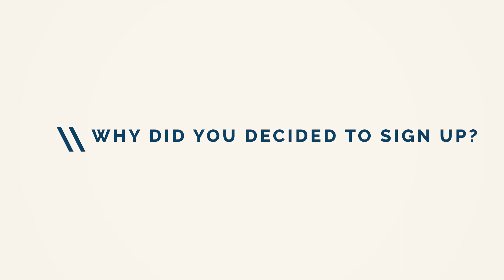Review Sarah DePietro about Business Club Côte d'Azur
Thanks Sarah DePietro for attending our meetup in Vence and sharing your thoughts about the club. We're looking forward to seeing you at the next one!

ABOUT US

🇫🇷 Connecting people on the French Riviera
🥂 Events all year round
🔥 Become a member for free drinks and more

We understand and have experienced the difficulties of making new friends on the Côte d’Azur when you’re not fluent in French and don’t have a personal and/or professional network yet.

But don’t worry, we’ve got your back. We love connecting English speakers on the French Riviera. We help you connect with a fantastic community of 700+ English-speaking entrepreneurial and passionate people with amazing stories from all over the globe.

LINKS